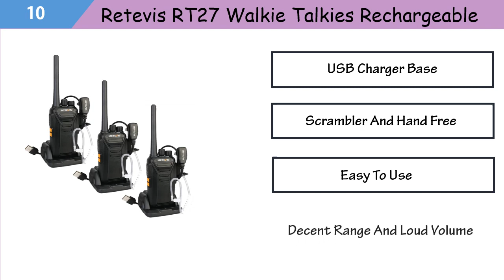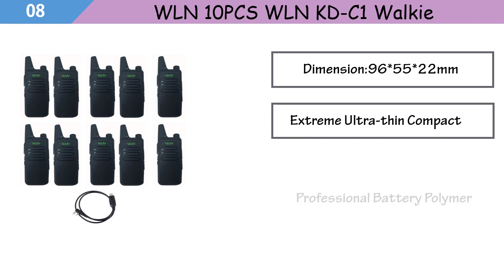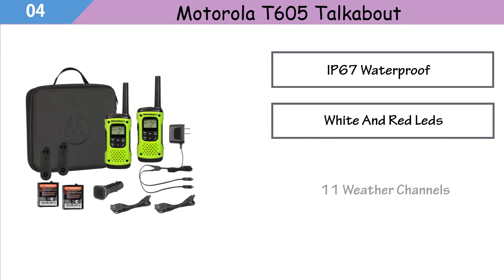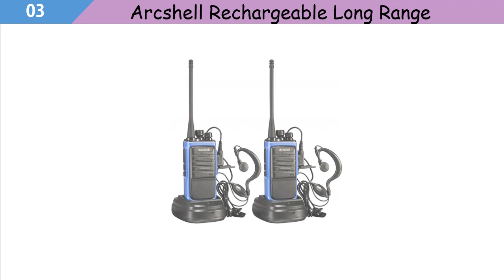Best Walkie Talkie 2019 - Top 10 Best Walkie Talkie Reviews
Best Walkie Talkie 2019 - Top10 Best Walkie Talkie Reviews
Are you exploring the Best Walkie Talkie? Now we will present the top 10 Best Walkie Talkie in this video which is saved your valuable time and pick the reasonable price and high-quality walkie talkie that have some special features such as AUTO Keypad Lock, Dual Band, Dual Display and Dual Standby, Compatible with Any Radio, Waterproof, High-quality built-in speaker on the radio,light-weighted; solid built, etc. So viewers click below description link for more detail.

Here are the Top 10 Walkie Talkies  from the video as per serial and purchase easily:

1. Midland - GXT1030VP4, 50 Channel GMRS Two-Way Radio - Up to 36 Mile Range Walkie Talkie:

 2.Retevis H-777 Two Way Radios Long Range UHF:

 3.Arcshell Rechargeable Long Range Two-Way Radios :

4.Motorola T605 Talkabout, 2 Pack Bundle:

5.Retevis RT22 Two Way Radios Rechargeable Walkie Talkies :

 06.Retevis RT-5R Walkie Talkies Long Range Rechargeable 128CH UHF/VHF:

07.Retevis RT22 Walkie Talkies Rechargeable Hands-Free 2 Way Radios:

08.WLN 10PCS WLN KD-C1 Walkie 16 Channel Talkie:

 09.BaoFeng UV-5R Dual Band Walkie Talkie: